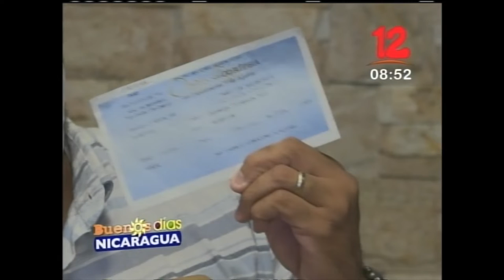Obra Teatral "Guerra Feroz Entre Tío Coyote y Tío Conejo"